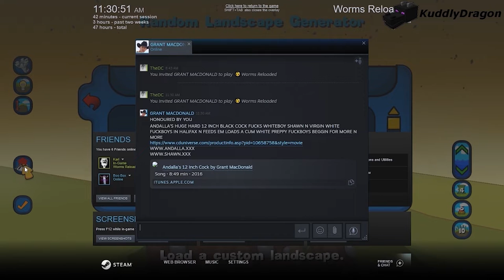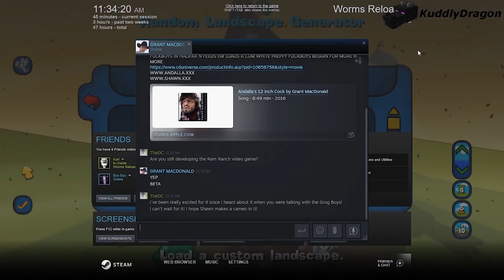Grant Macdonald Messaged Me!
Skip Intro: 1:51
The legendary Grant Macdonald is one of my all time favorite musician! He's created hits such as Sucking Cowboy, Cavendish Beach Boy, and of course, Ram Ranch! It was a very pleasant surprise to see Grant Macdonald actually message me and this video shows my reaction to it!